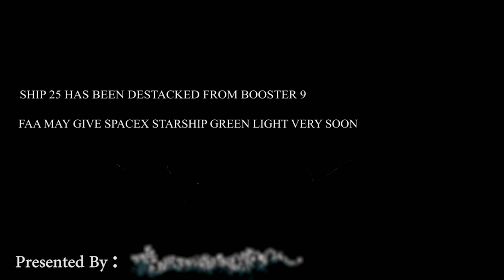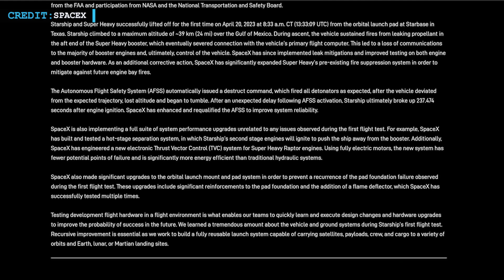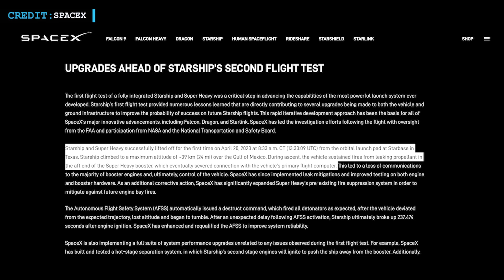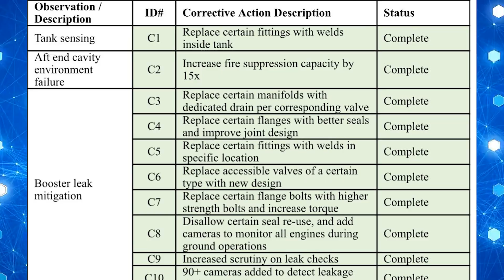SpaceX De-stack Ship 25! Why? FAA may give SpaceX Starship Green Light very soon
FAA may give SpaceX Starship Green Light very soon | SpaceX de-stacked S25/B9! Why?

Hello friends,
Welcome back to another episode by Engineering Today and hope you’re all having a great time.

Recently, there have been several notable developments at the SpaceX launch facility. First and foremost, Starship 25 has been destacked from the SuperHeavy Booster B9. The fully prepared Ship and Booster combination has been deliberately separated.